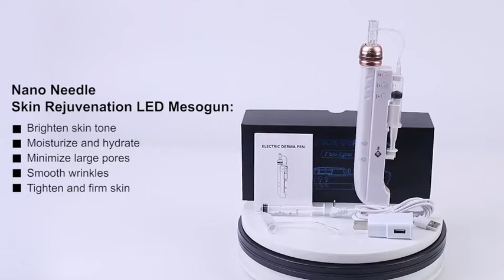Electric nano needling nutrition hydrating pen wireless meso gun injector with photon lights DP17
Product name MyM Led injection derma pen
Feature Microneeling+led light+injeciton
Function Blood Vessels Removal, Cellulite Reduction, Skin Rejuvenation, and so on

LED Light: Red/Green/Blue/Yellow/Purple/Clear Blue/Laser Light
Max Speed: 18000RPM
Power Supply: Rechargeable with battery
Syringe: 5ML
Speed Level: 5 Levels
Needle Length:0.25-2.0mm adjust
Needle tips:9/12/24/36/42/nano round/3D/5D needles for choice
* 9 pins : lips /eyeliner
* 12 pins :Acne/ pore removal /lifting
* 24 pins :Acne/ pore removal /lifting
* 36 pins :Stretch marks
* 42 pins :Stretch marks
* 3D/5D/nano :Massage dark circels

Package Size: 23.4 x 10.2 x 6cm

Package:
1 x main body
1 x Manual
1 x USB line
1 x Charger
2 x Needle Cartridges
2 x Syringe